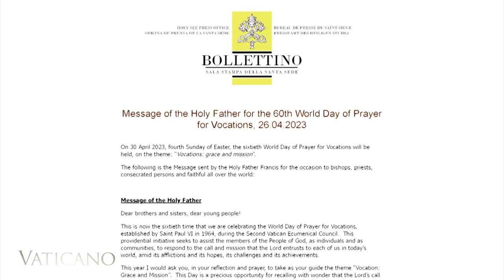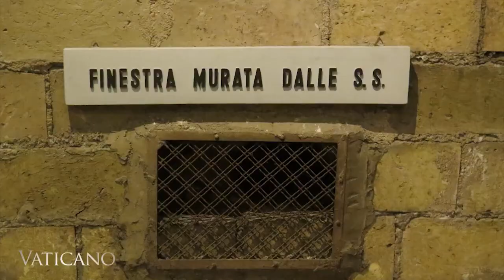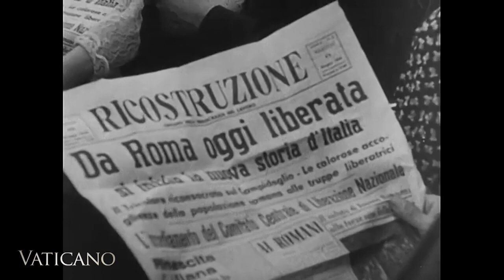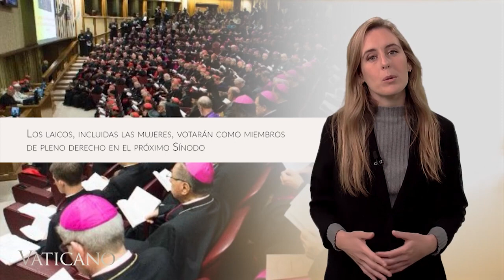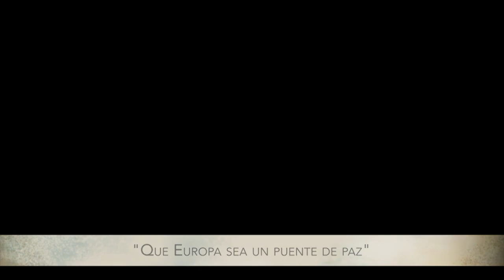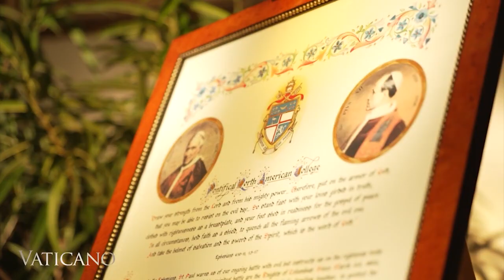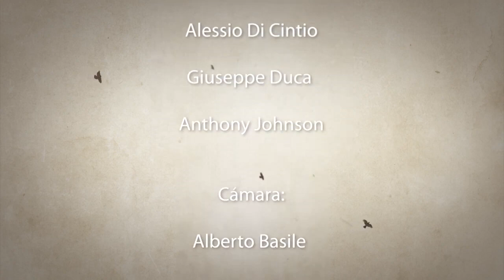Noticias del Vaticano 6 de mayo 2023: Viaje Apostólico del Papa Francisco a Budapest.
EWTN Global Catholic Network, in its 40th year, is the largest religious media network in the world and was founded by Mother Mary Angelica.

Pbro. Hugo G. Díaz